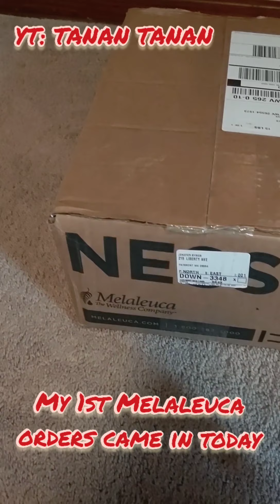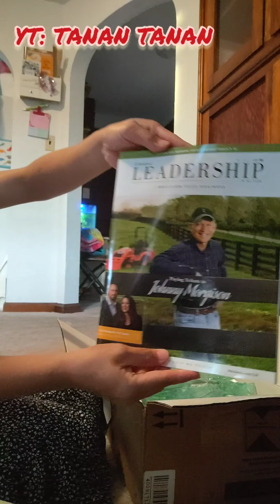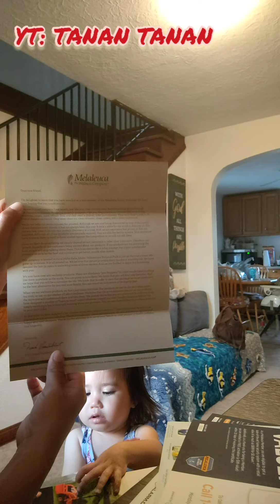MY 1ST MELALEUCA BOX || TRYING TO SWITCH TO A NON TOXIC AND CHEMICAL FREE PRODUCTS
While spending money, why not spend money that will benefit your family and keep them away from all these toxic products that are harmful to our health.

This my first order and so far so good. I love the smell and everything I got. I will update with another video about our experience with this company. But for now, just wanted to share our journey to begin with. 😊